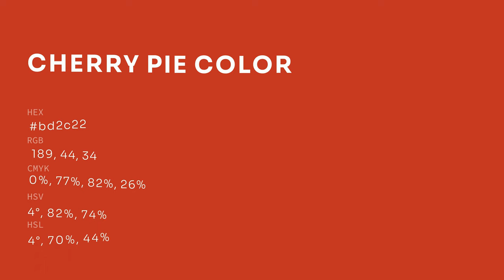Cherry Pie color bd2c22 hex color - Red color - Cool color bd2c22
What color is Cherry Pie ? bd2c22 hex color - Red color - Cool color bd2c22

Hex bd2c22 Color Code is also known as Cherry Pie color.

Hex bd2c22 Color code in RGB color code model is created after adding 74.12% red color, 17.25% green color and 13.33% blue color.
Hex bd2c22 Color code in CMYK color (process color) code model is generated after subtraction of 0% cyan, 76% magenta, 82% yellow and 25% black.